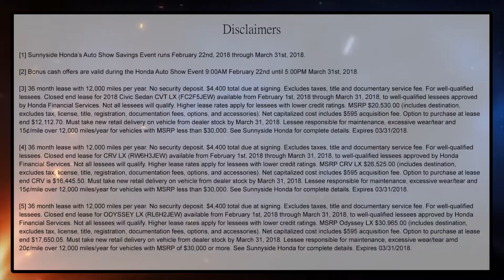Sunnyside Honda - Auto Show 2018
Skip the lines and come to Sunnyside Honda; your personal auto show. Save before, during and after the auto show with $500 off any new vehicle and $250 off any pre-owned or certified pre-owned vehicle. Also, check out our exclusive line up of 2018 lease deals.